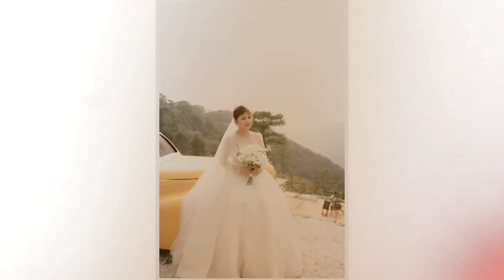Thanh Hoàng - Khánh Hòa | Dương Thanh Studio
thanh hoàng   khánh hòa

❤ Các bạn "Đăng Ký" Kênh để nhận được những Video mới nhất.